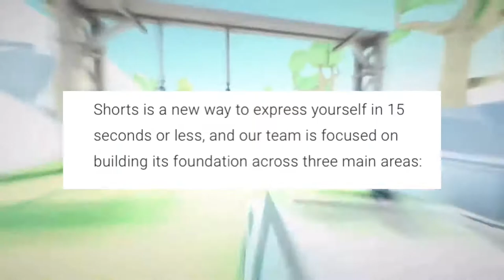Why YouTube Just Became TikTok’s Worst Nightmare YouTube Shorts Explained (OG news ep.3)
YouTube just announced YouTube Shorts, it's new short-form video experience. Many consider this roll out to be YouTube's TikTok competitor as it's a similar way to express yourself in short-form content! YouTube Shorts will have numerous tools available for creators to make videos directly from their mobile devices.

Hey guys, what’s up! My channel is mainly based around helping upcoming YouTubers find success with online content creation. I upload technological videos, how-to videos, YouTube tips, Windows/Game Optimization guides and much more! I enjoy teaching my viewers how to do different tasks in regards to software so that is what I primarily upload but I'm always up for talking about life stories, giving out advice, etc. I upload videos weekly so make sure to subscribe! My dream is to one day be able to make YouTube my full time job and be able to give back to the community that I love so much 🙂 As well as be able to take care of my family.Thanks for watching the video all the way through, I hope you have an excellent rest of your day if you enjoyed the video drop a like and subscribe,Check out my other videos. I make loads of tip videos and I have many videos on how to get subscribers, also I make tutorials on how to make thumbnails logos and other branding for your YouTube channel so feel free to subscribe.

WHAT ARE YOU DOING! Go and like the video silly🤪🤪.

If you read this far down in the description I really appreciate you and if you work hard for everything you do I appreciate you you are the best have a great day, Stay Humble Stay safe.